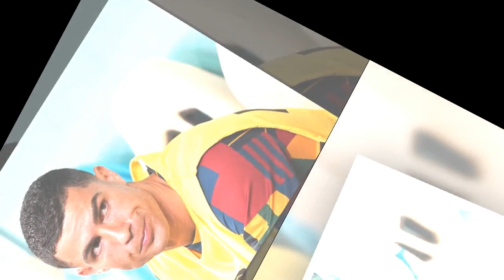Cristiano Ronaldo : amaigri, déprimé, esseulé… le calvaire de la star au Qatar